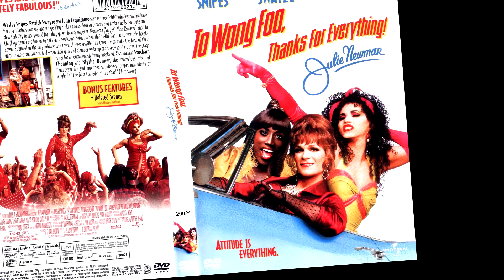To Wong Foo - Art Process Video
the poster from the film ‘To Wong Foo, Thanks for everything. Julie Newmar!’, featuring Vida Boheme, Noxeema Jackson & Miss Chi-Chi Rodriguez on board of their vintage Cadillac.

This collage was made using recycled paper from magazines on a wooden panel, coated with ArtResin.